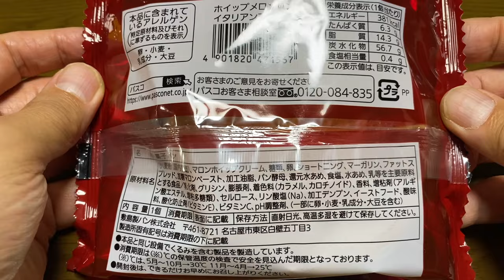【菓子パン（sweet bread）】ホイップメロンパンイタリアンマロン（whipped melon bread italian marron）「パスコ（敷島製パン）」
ホイップメロンパンイタリアンマロン
（whipped melon bread italian marron）

381kcal